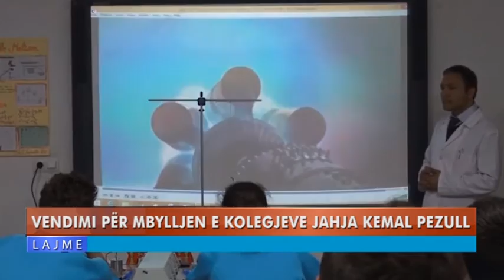VENDIMI PËR MBYLLJEN E KOLEGJEVE JAHJA KEMAL PEZULL